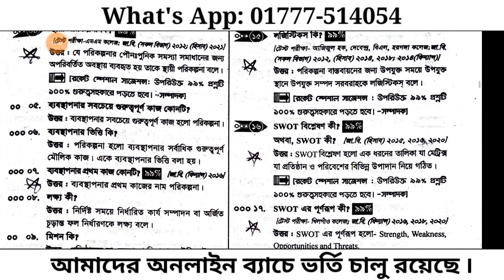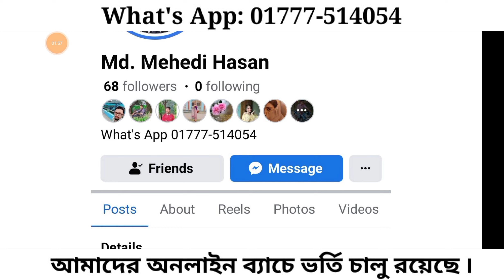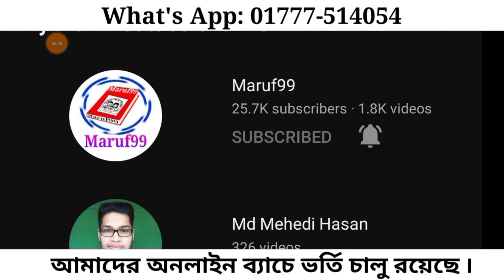Principles of Management Suggestion 2024 Finance Department